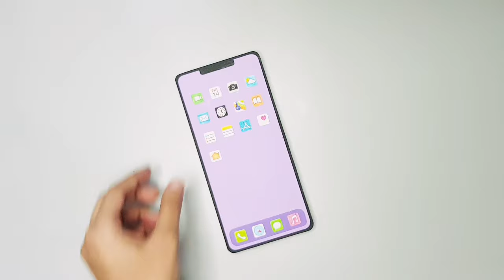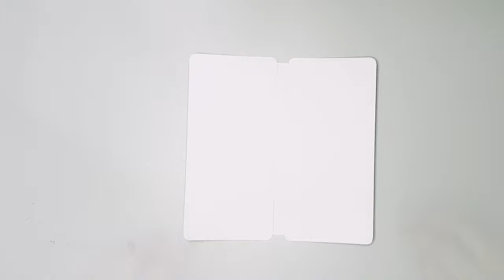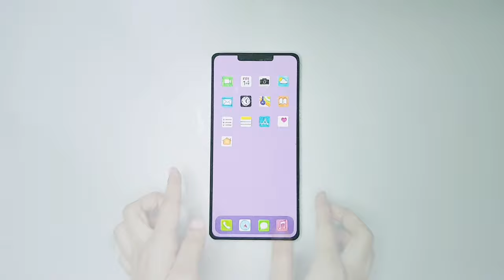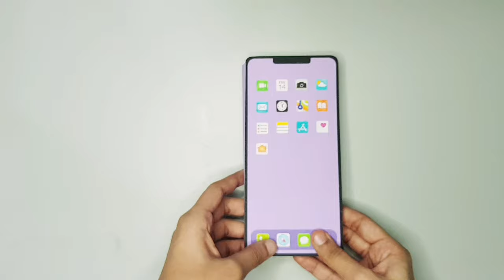iPhone 12 pro max notebook || iPhone notepad || how to make iPhone notebook || DIY notebook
Hello 🙋🏻‍♀️

This video is about how to make DIY iPhone 12 pro max notepad 😍. I hope you guys will like it as much as I did 😄.

ThankYou 💜

how to make iPhone notepad
how to make iPhone notebook
diy crafts
diy notebook
diy notepad
how to make notepad
handmade notebook
handmade notepad
diy craft ideas
how to make diy notebook
iPhone 12 pro max
iPhone 12 pro max notebook
how to make easy notebook
handmade notebook